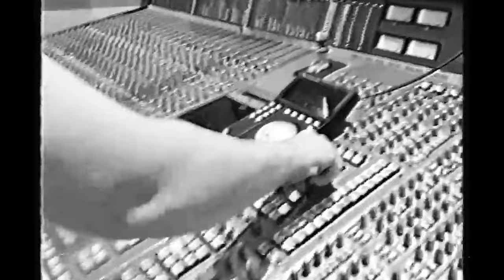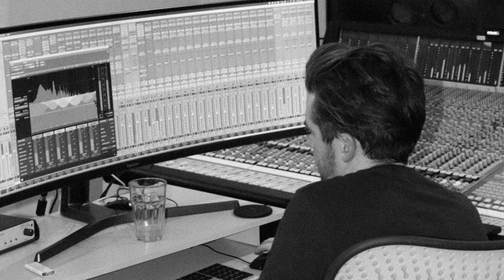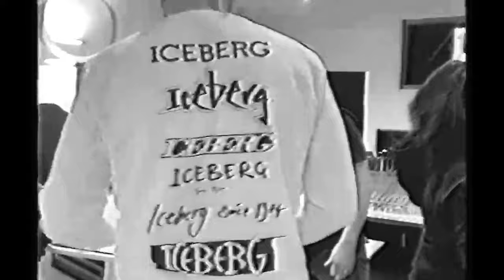Sharna Bass - One Love (Nas Cover)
London, UK based R&B singer Sharna Bass, pays homage to Nas in her remake of "One Love"